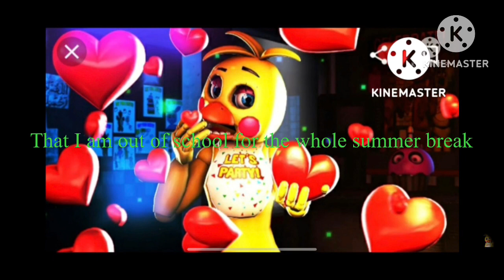I got something to say